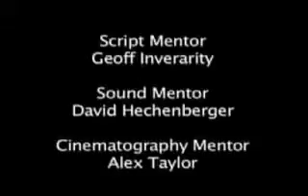Fly in a Party Hat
Produced at the Gulf Islands Film and Television School during

the Producer's Intensive Program (May 19th - May 30th, 2008) by Chris Rahm and Laura Hilton.

An endearing tale of longing and missed opportunities in a small town.